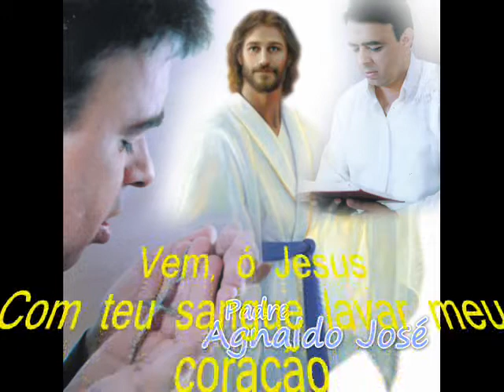Perdão Senhor - Padre Agnaldo José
Religioso
Musica Cristã
PerdãoSenhor

Padre
Agnaldo

Paróquia N.Sª das Dores

Casa Branca..Valinhos na tv SéculoXXI